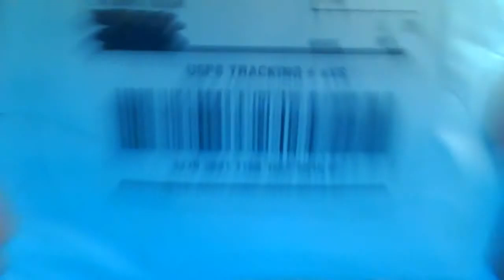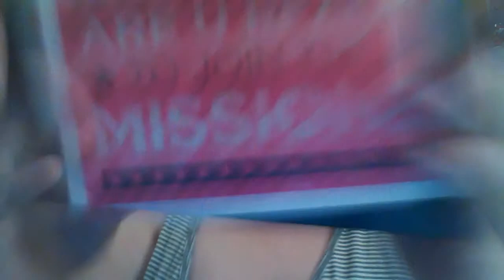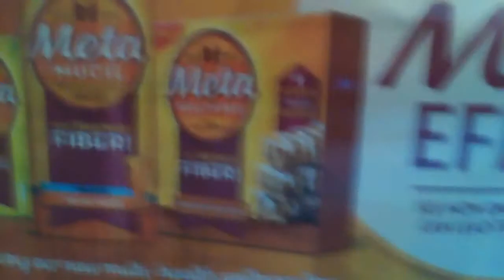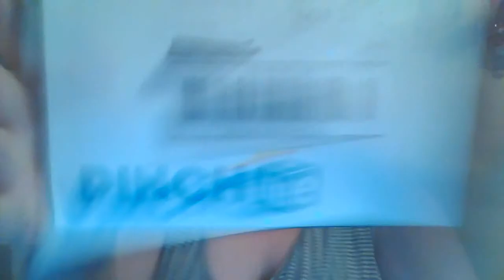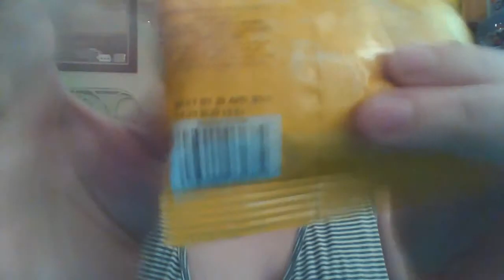What's in the Box? Freebie Haul January February 2015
Freebies I received in the mail for January and February 2015.  What did you get?